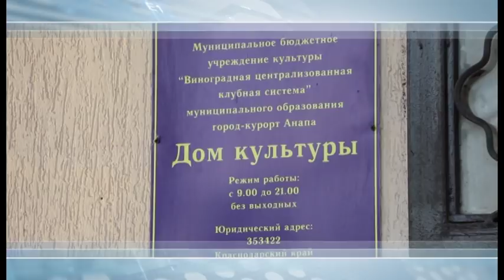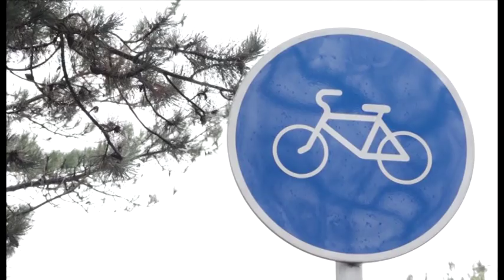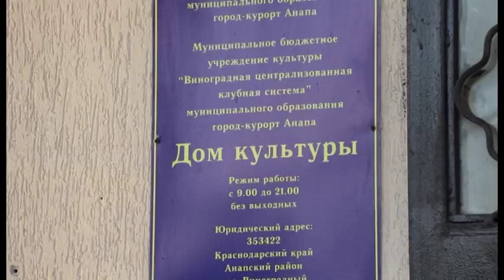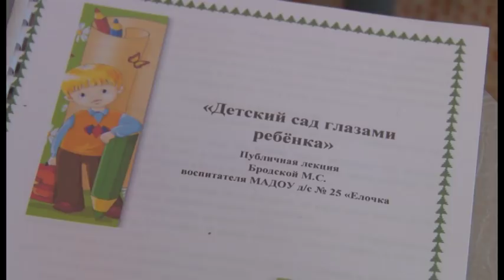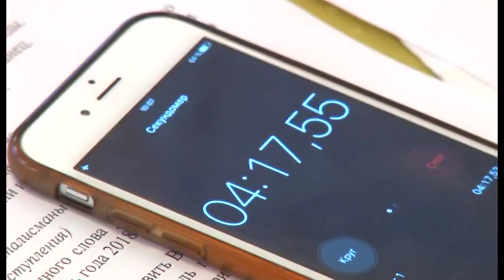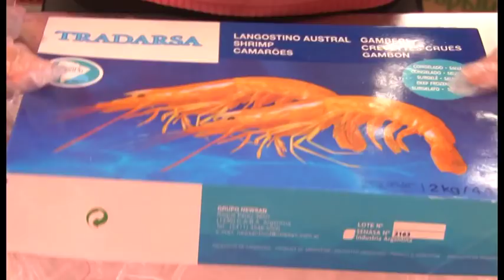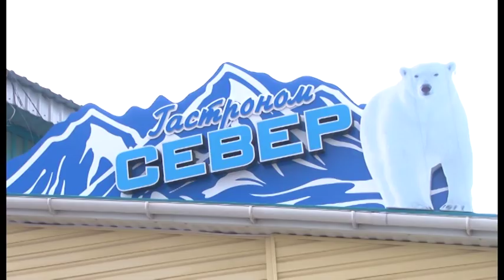Новости "Анапа Регион" от 08 ноября 2017 года